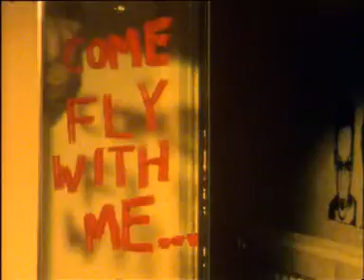Sheep On Drugs - Come Fly With Me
The video for the single